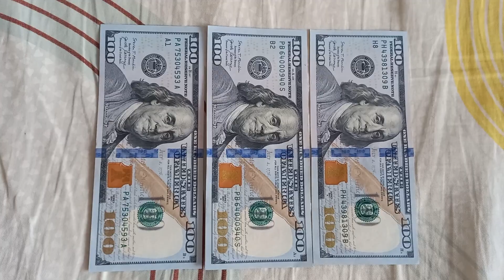ТРИ БАНКНОТЫ 100 ДОЛЛАРОВ номером серии на подушке Правым Боком 12-ого Марта - ДЕНЕЖНЫЙ ПОТОК